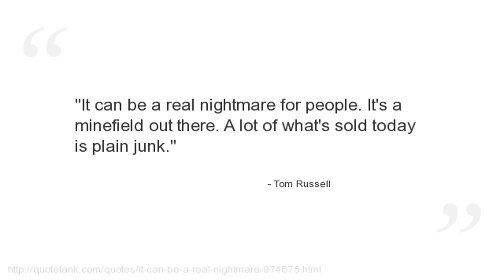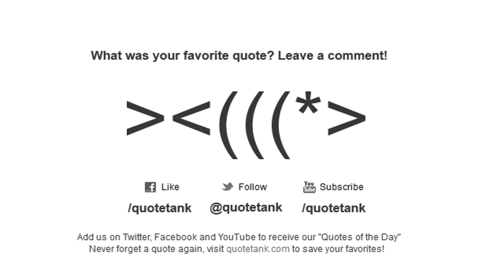Tom Russell Quotes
Who is Tom Russell?
An American singer-songwriter.